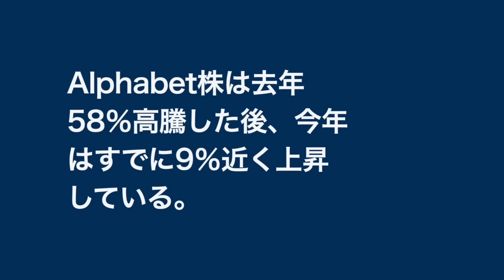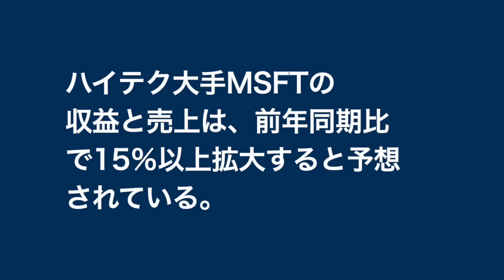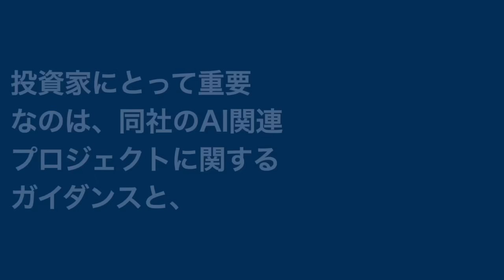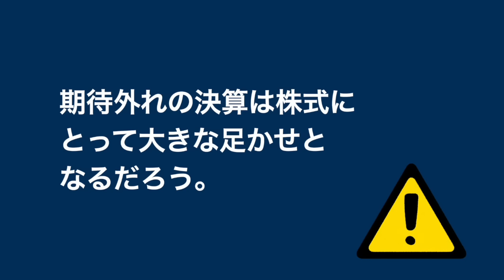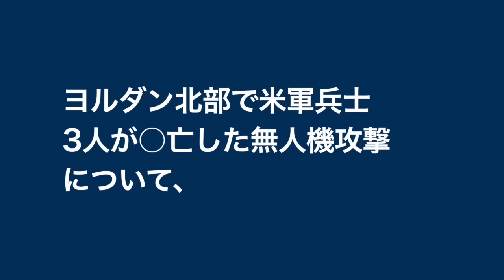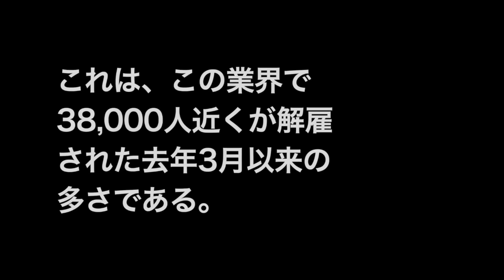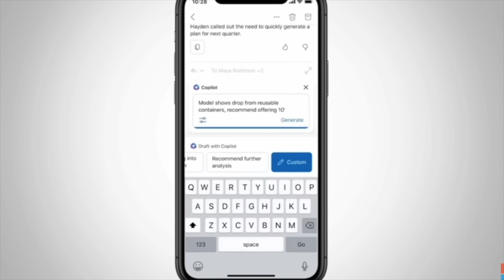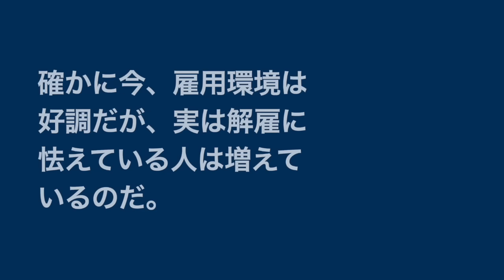【米国株 1/29】今週は市場環境が一変する可能性がある - Jim Cramer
僕が使用してる証券会社 PR